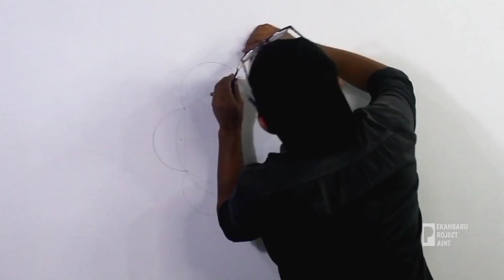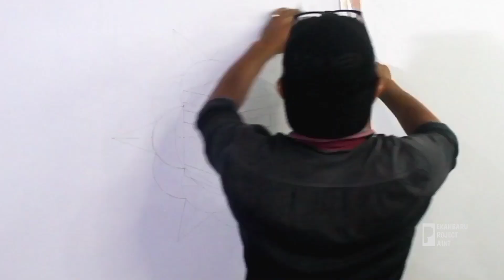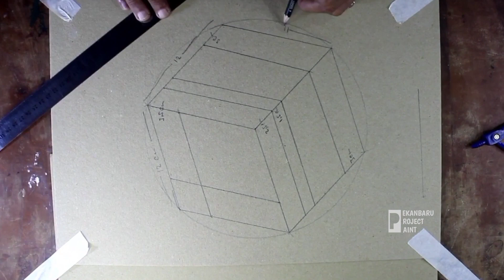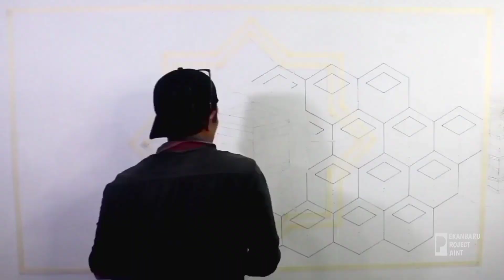WALL PAINT DESIGN KA'BAH/ 3D ILUSION/ 3D GEOMETRIC/ PAINTING DESIGN KA'BAH IDEAS || 3P Eps.1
Bismillahirrahmanirrahim
ASSALAMU'ALAIKUM WARAHMATULLAHI WABBARUKATUH

SEMOGA KALIAN SUKA DENGAN VIDEO PERDANA INI,

SALAM KENAL DARI CHANNEL
3P (Pekanbaru Project Paint)

Terima kasih